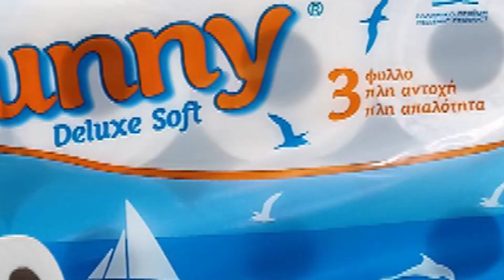ΚΕΝΤΡΙΚΟ ΔΕΛΤΙΟ 17-5-2024